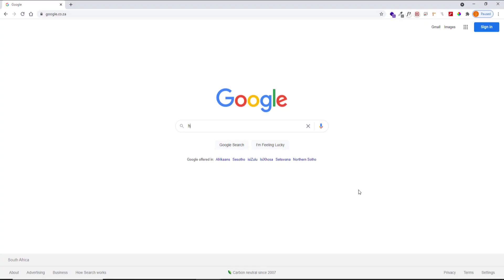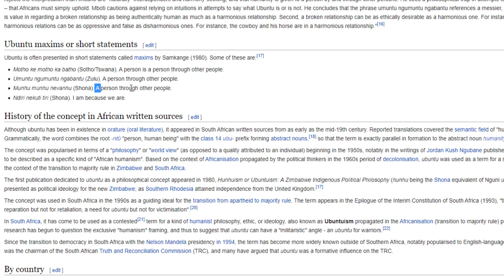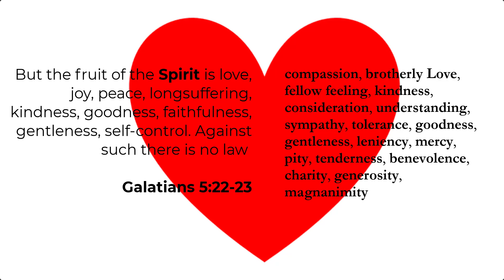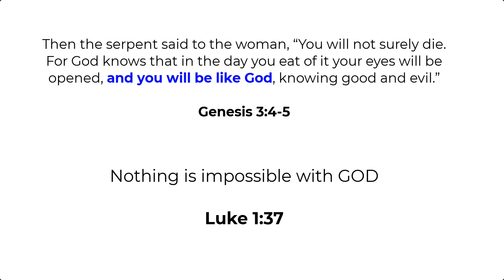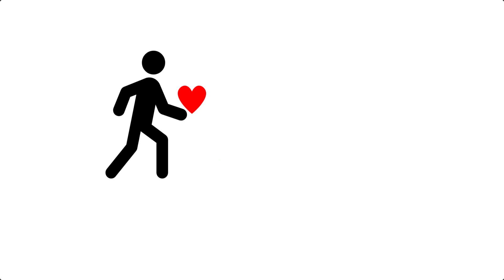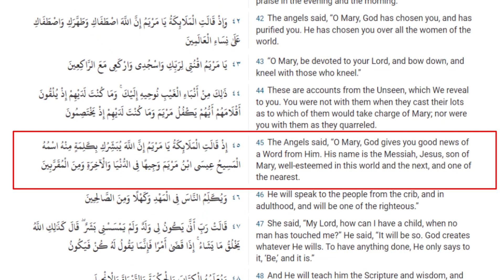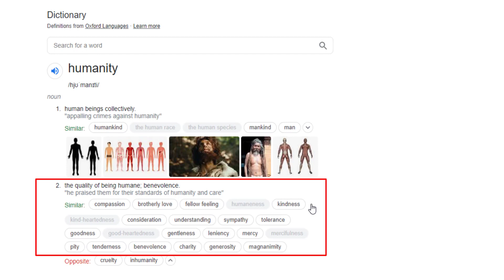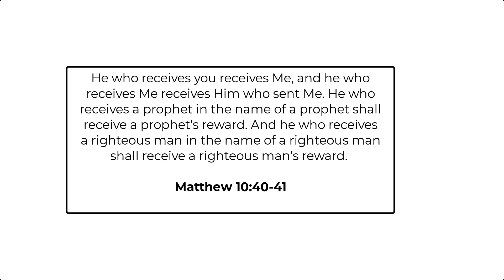Humanity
GOD is Compassionate, Merciful, Kind, Good, Loving, and generous, as He created humans in His Image and Likeness  Genesis 1:26  (Humanity).  When humans sinned, they lost their humanity and became cruel and Inhumane, but GOD sent His Word JESUS to heal them.
He wants to heal us and save us from evil. So, we must accept His WORD and the only way to Heaven.
Let GOD restore humanity in us so that we can defeat evil.